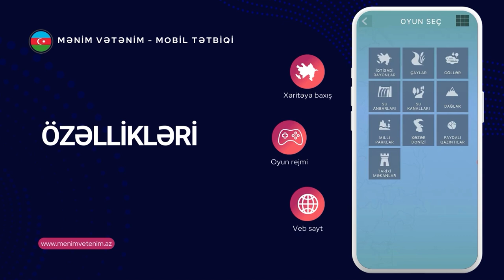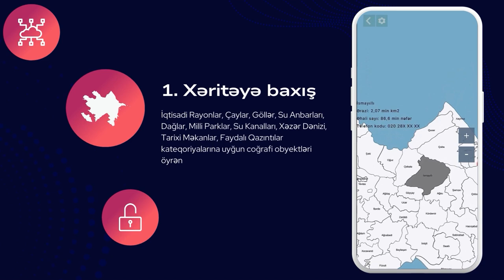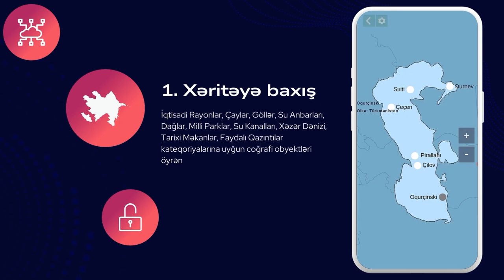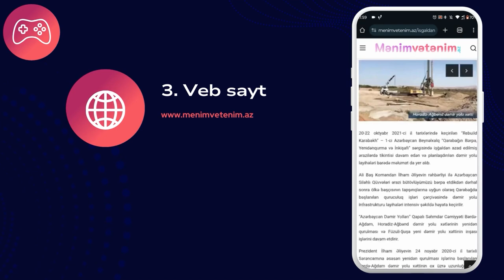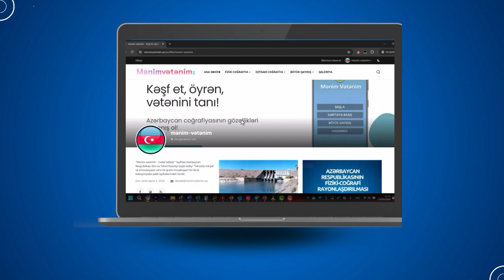Ölkəmizi qrant tətbiqi ilə tanıyaq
Təhsildə inkişaf və innovasiyalar üzrə VII qrant müsabiqəsində qrant qazanmış ""Mənim Vətənim" mobil tətbiqi" layihəsi Azərbaycan coğrafiyasını interaktiv və əyləncəli bir şəkildə daha dərindən öyrənmək imkanı verir.
Layihə çərçivəsində Azərbaycanın əsas coğrafi obyektləri haqqında məlumatların toplanması və işlənməsi məqsədilə ekspertlər və könüllü coğrafiya müəllimləri ilə əməkdaşlıq edilib. Toplanmış məlumatlar əsasında qrafik xəritələr hazırlanıb və həmin məlumatlar tətbiqə inteqrasiya edilərək funksional tətbiq yaradılıb. Tətbiq iki rejimdə fəaliyyət göstərir: Öyrənmə və oyun rejimləri. Tətbiq daxilində hər iki rejimdə iqtisadi rayonlar, çaylar, göllər, su anbarları, dağlar, milli parklar, su kanalları, Xəzər dənizi, tarixi məkanlar və faydalı qazıntılar kimi kateqoriyalar yer alır. Qeyd edək ki, mobil tətbiqin ana səhifəsinə "Böyük Qayıdış" kateqoriyası da əlavə edilib.
Mobil tətbiqdən əlavə olaraq, layihənin veb saytı da yaradılıb. Veb saytda müxtəlif məlumatlar və test tapşrıqları yer alır. Saytın əsas xüsusiyyətlərindən biri, hər bir müəllimin (istifadəçinin) hesab yaradaraq öz məqalə, test tapşırığı və anket sorğularını sayta yerləşdirməsidir.
Hazırda mobil tətbiqdən 150-dən çox istifadəçi aktiv şəkildə istifadə edir və istifadəçilərin çoxu tətbiqin keyfiyyət göstəriciləri olan beş ulduzlu şkala ilə qiymətləndirilir.
Xatırladaq ki, Yusif Vahabzadənin rəhbərliyi ilə həyata keçirilən layihənin əsas məqsədi, Azərbaycan coğrafiyasını interaktiv oyun şəklində şagirdlər tərəfindən öyrənilməsini, həmçinin müxtəlif siniflər üzrə coğrafiya fənninin tədris edilməsini asanlaşdırmaqdır.